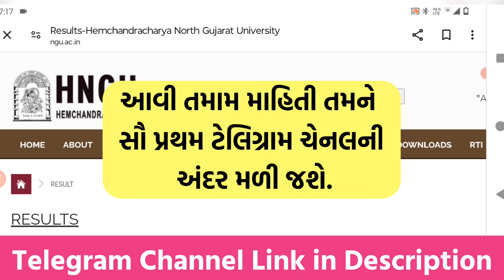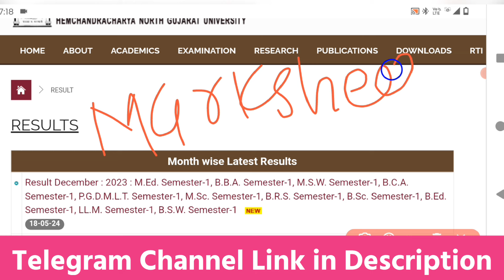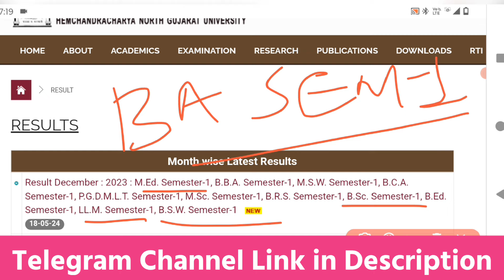HNGU New Results Declared Today | HNGU SEM 1, SEM 4 & SEM 6 Results 2024 | BA/BCOM/BSC/BED/MA/MCOM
HNGU New Results Declared Today | HNGU Results 2024 | BA/BCOM/BSC/BEd/MA/MCOM/MSC SEM 1, SEM 4 & SEM 6 |HNGU SEM 6 Results 2024